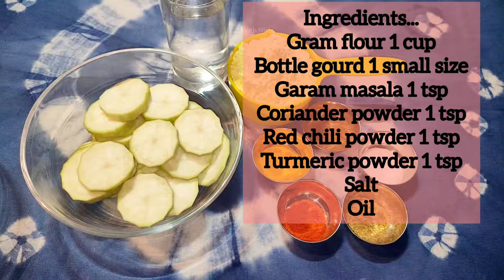लौकी के क्रिस्पी पकौड़े । Lauki Ka Pakora | Tasty Pakode Recipe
बरसात में बनाये लौकी के क्रिस्पी पकौड़े । Lauki Ka Pakora | Bottle gourd Crispy Pakora in monsoon

INGREDIENTS.
Gram flour 1 cup
Bottle gourd 1 small size
Salt
Oil

Today I am going to share lauki ke pakode / bottle gourd fritters . Please try this amazing lauki recipe at home ( snacks) .

eatwithnishi

Besan ke pakode , besan ke pakode ki sabji , besan ke pakode kaise banate hain, besan ke pakode banane ka tarika, besan ke pakode banane ki vidhi, besan aur lauki ke pakode, besan ke Pakore, besan pakoda.
Lockdown recipe
Lockdown recipes at home
Lockdown recipes
Lockdown recipes at home easy
Lockdown recipes in Hindi
Lockdown recipes at home easy snacks
Lockdown recipes Indian
Lockdown special recipes
Lockdown Snacks
Lockdown Snacks at home
Lockdown Evening Snacks